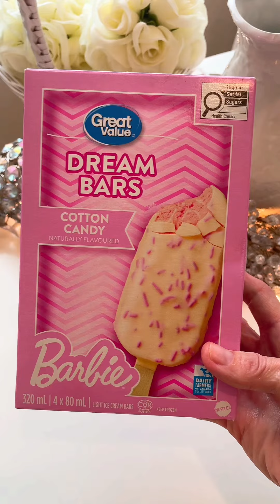Walmart Great Value Barbie Cotton Candy ice cream bars taste test! 💕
I love trying new things! Join me as I tastetest Walmart Great Value Barbie CottonCandy icecream bars 💕